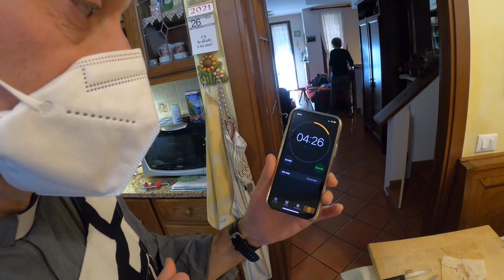La pinza pasquale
Seconda puntata della scuola di pasticceria per don Stefano e don Andrea dall'amico Alessandro per cucinare la pinza pasquale, la pinza bolognese a forma di colomba. La ricetta è semplicissima, provatela anche voi!

INGREDIENTI:
- 250 gr di farina di tipo 00 per dolci
- 100 gr di zucchero
- 50 gr di burro
- 1 uovo
- latte quanto basta, meglio intero
- mezza dose di lievito per dolci
- mostarda bolognese (o marmellata)
- uvetta
- stampo a forma di colomba

PROCEDIMENTO:
Accendere il forno statico a 180°.
Impastare delicatamente il burro (morbido, a temperatura ambiente) con lo zucchero e l'uovo. Successivamente impastare anche con la farina. Aggiungere la mezza dose di lievito per dolci, e impastare tutta la farina, aggiungendo il latte per mantenere morbido l'impasto, fino a formare una pagnotta.
Stendere metà della pasta nello stampo, precedentemente imburrato. Fare uno strato sottile di mostarda, lasciando un bordo libero di mezzo centimetro, lungo la cornice. Aggiungere l'uvetta, sopra la mostarda.
Stendere la seconda metà della pasta coprendo la mostarda e i bordi, procedendo con pezzi piccoli, dalle ali alla parte centrale.
Spennellare con uovo sbattuto la parte superiore della colomba e velare con abbondante zucchero semolato.
Infornare a forno caldo 180° per 30 minuti.

Condividete i vostri risultati, inviando un breve video dell'assaggio finale, su questa galleria condivisa:

Per acquistare i portatorte o i grembiuli realizzati nel laboratorio di sartoria del carcere della Dozza, visitate il sito: